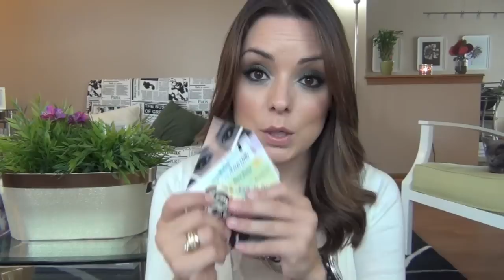Vlog: Por Onde Andei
Links das meninas que encontrei no Brasil

Meninas a Thalita me escreveu no Facebook dando mais informações sobre a paleta da Vult, e ela disse: "Na feira foi avisado que elas foram praticamente compactadas artesanalmente para a feira, é um prototipo! Por isso estão mais sensiveis a sombra!"